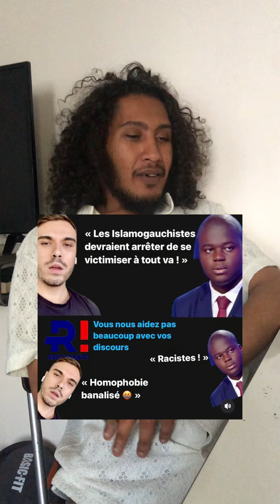MILA m’attaque en justice et me qualifie de frère musulman islamiste/cycliste! MA RÉPONSE!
Tout est ds le titre aha mila part en croisade contre moi 😂

bon visionnage